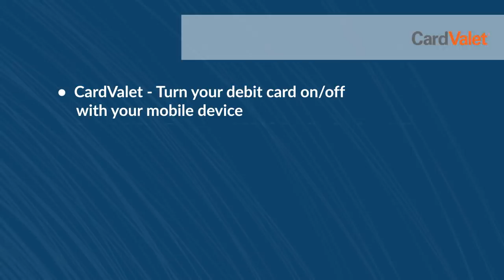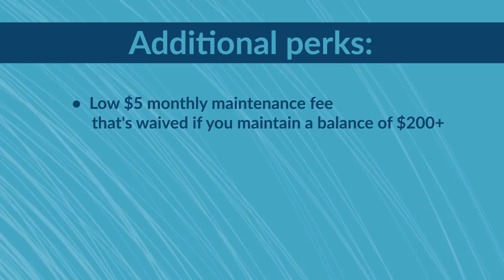Checking Accounts at Lincoln Park Community Credit Union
A checking account is like your financial BFF...and BFFs shouldn't nickel and dime you. Learn more about checking accounts at LPCCU.

Your savings federally insured by NCUA to at least $250,000 and backed by the full faith and credit of the United States Government.